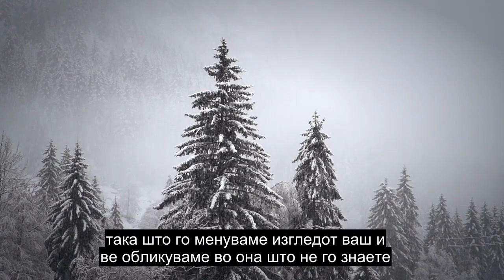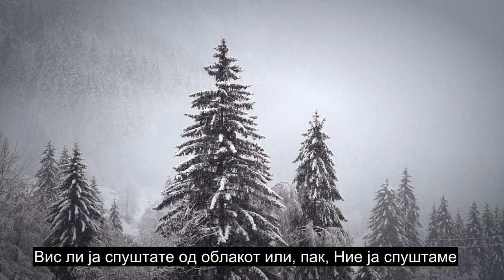Поглавје 56 Неизбежна, Исклучително Моќна Рецитација На Куран, Преводи Со Повеќе Од 90 Јазици